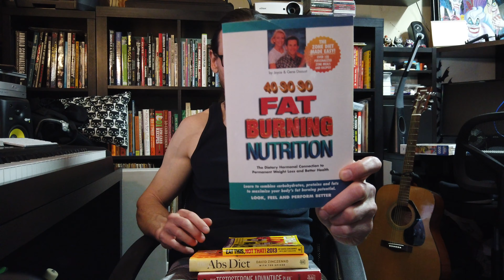Ending Cut Update / Nutrition Talk & Favorite Diet Books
Physique Update At Age 41 I Also Share My Thoughts On Nutrition.
 We Talk About Some Of My Favorite Diet Books